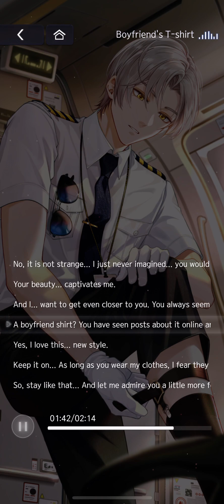[Tears of Themis] MR Vyn Richter | Buckle Down | JP DUB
Vyn's MR from the Time-Limited Special Consultation

0:00 Private Message 1 (Trying on Shoes)
2:28 Private Message 2 (Boyfriend's T-shirt)